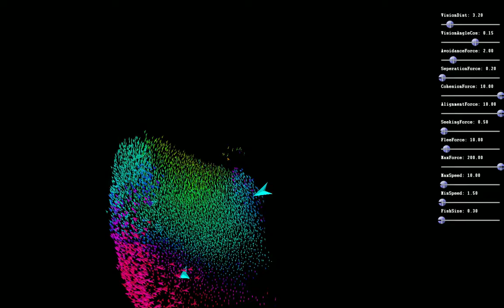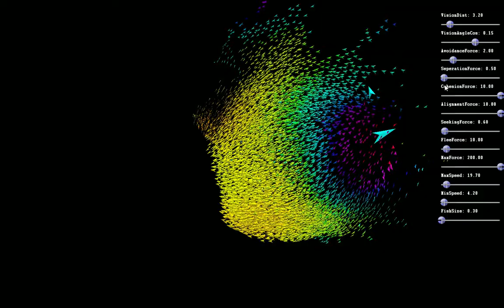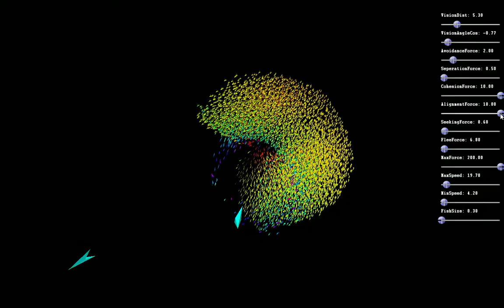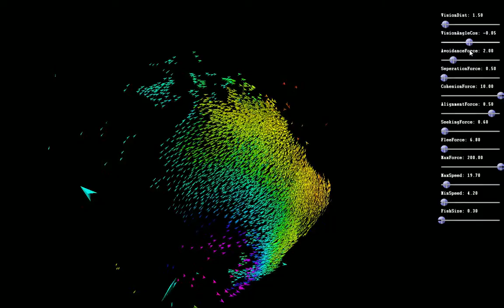Shoal With Predator